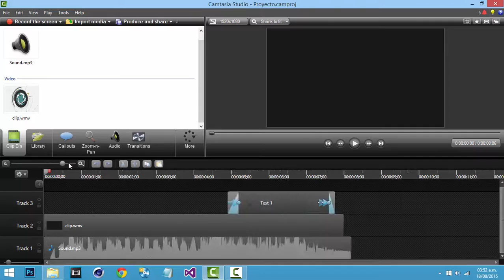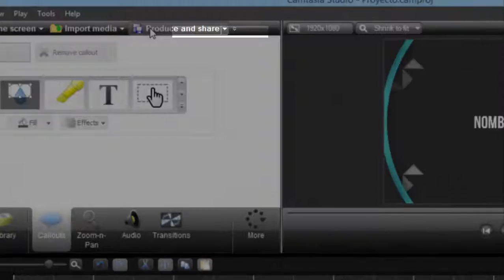Intro editable #3 [Camtasia Studio 8.5] [HD]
Intro original por "Velosofy"
Intro adaptada por Matias Godoy